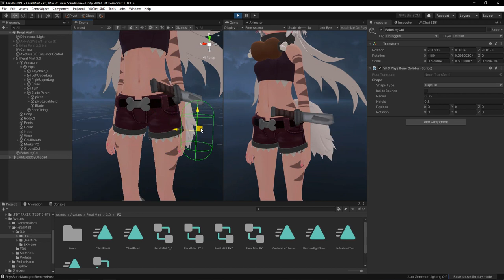physbone knife inside collider trickery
The handle and scabbard are 2 different physbones. I am toggling inside colliders if the knife is grabbed, so both physbones feel constrained to each other.
If the knife is not grabbed, the knife follows the scabbard. If the knife is grabbed, the scabbard follows the knife.

t3j3RdXlhaas